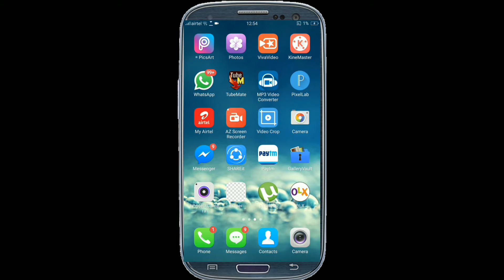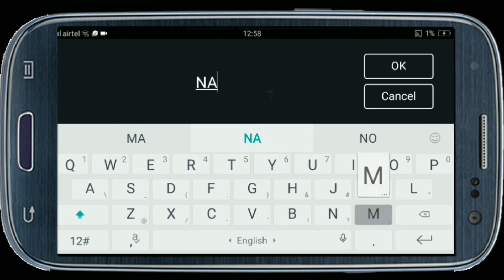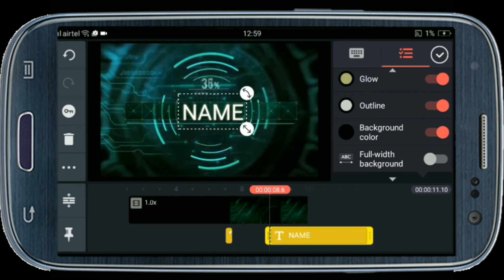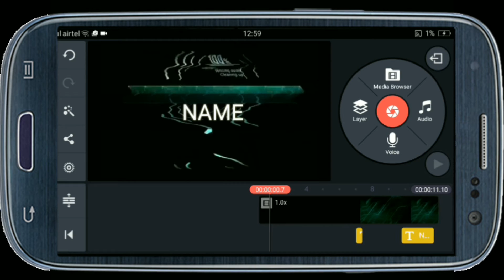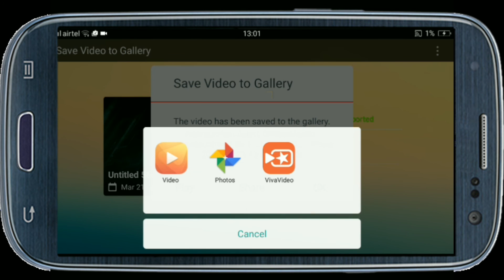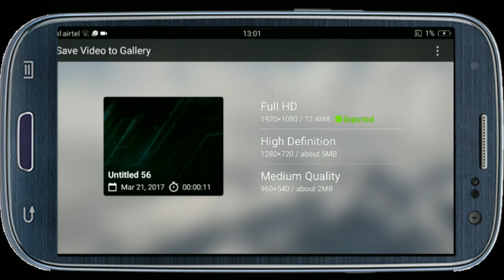How to make intro in android phone ..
the link to kine master

hello friend this is a channel where you can get the new technical news tips tricks unboxing and lots more so please subscribe my channel like My all videos for any queries please contact me on the email address this is in the about section of my channel and curious about this video please comment below I will be be happy to help you out from the problem if you want any video about technical please contact me on my mail address I will make the video shortly